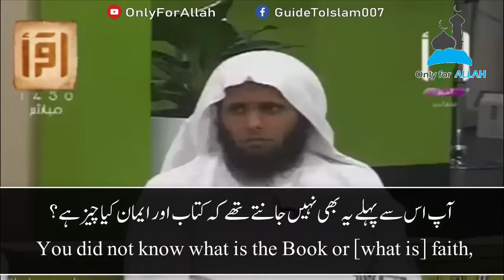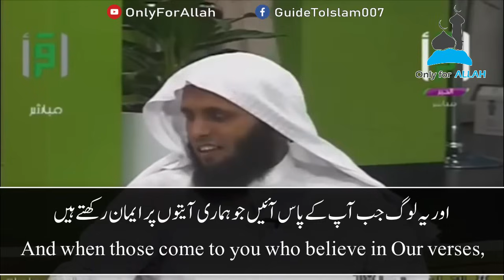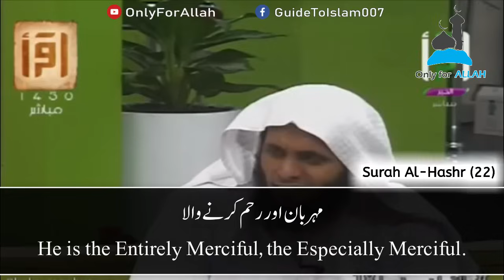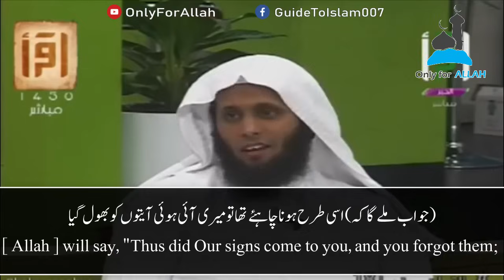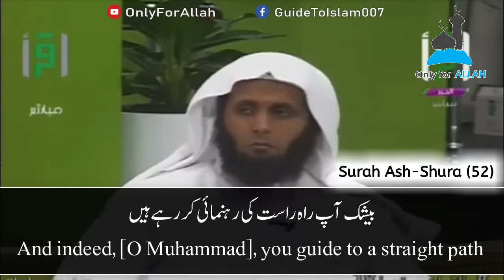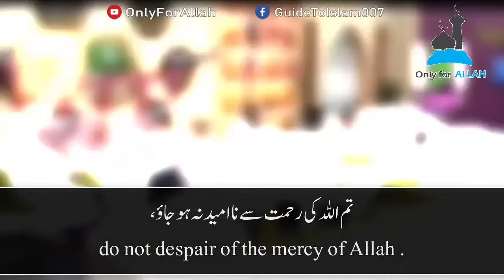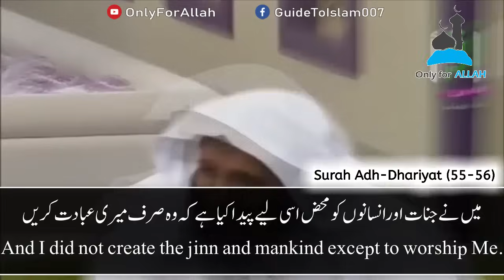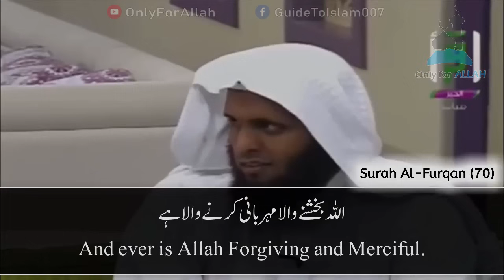This Video of Sheikh Mansour Will Change Your Life In Sha Allah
Our telegram group link is @guidetoislam007 and our group name is "Only for Allah"